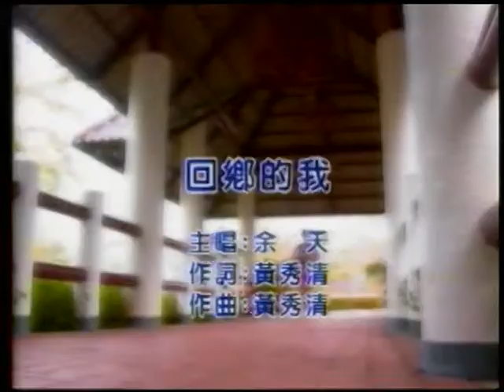高宗德~回鄉的我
貝斯特之友高宗德~回鄉的我